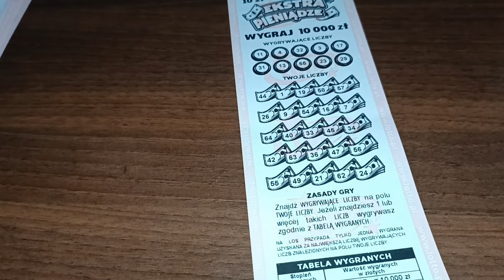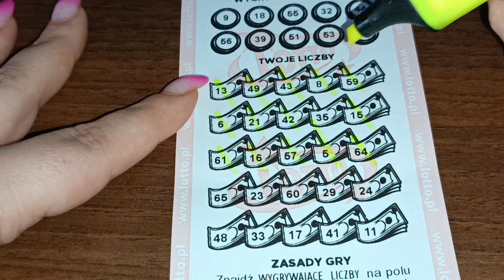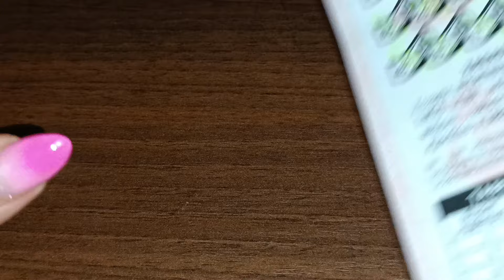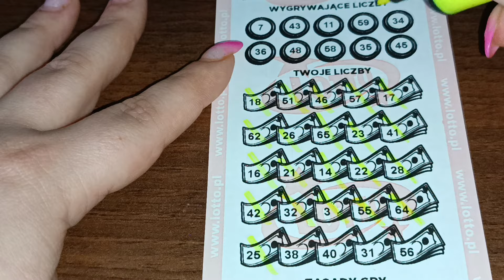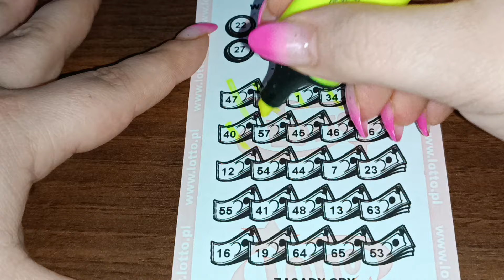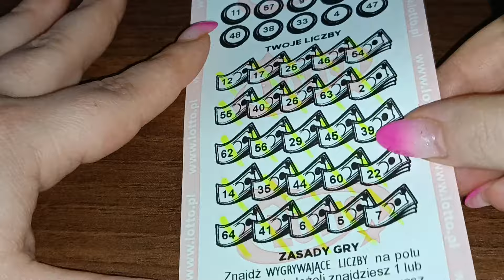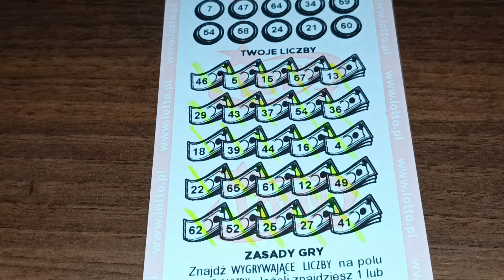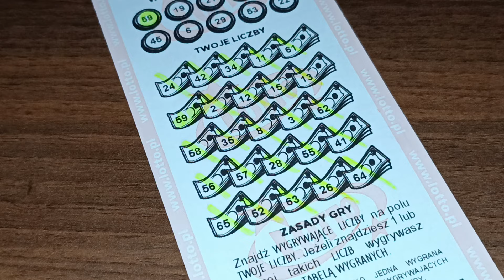Ekspress Losy ▶️ za 70 zł 🍀 Ekstra Pieniądze 💰